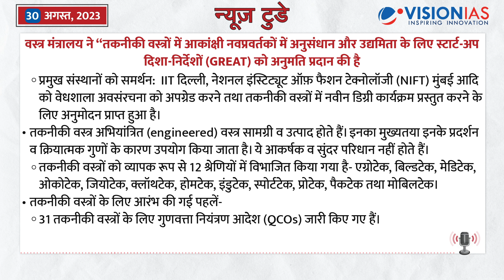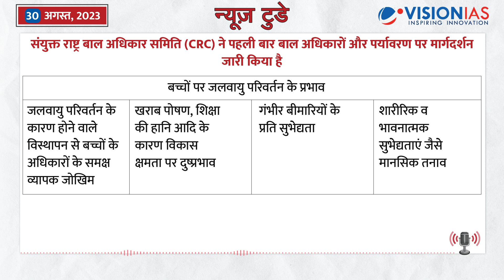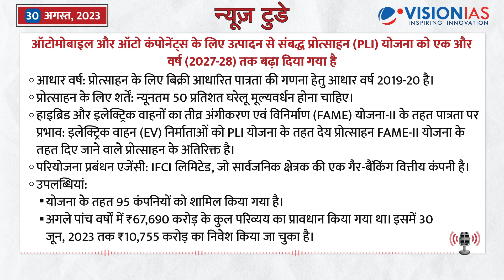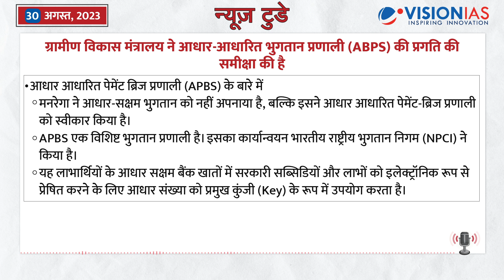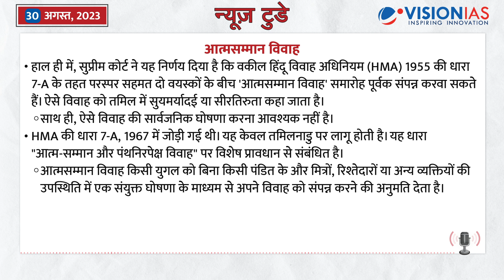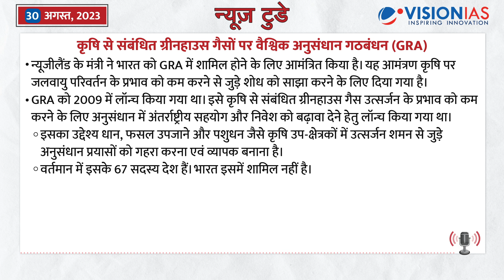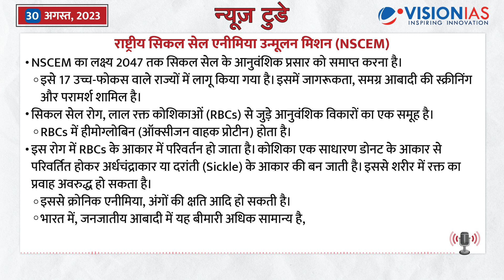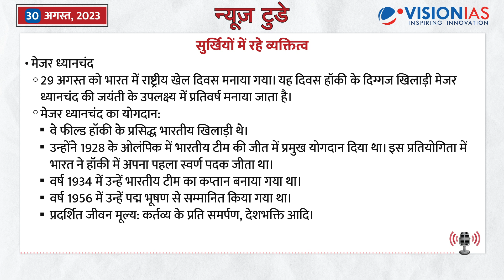न्यूज़ टुडे - डेली करंट अफेयर्स | 30 अगस्त , 2023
न्यूज़ टुडे - डेली करंट अफेयर्स | 30 अगस्त, 2023 की PDF फ़ाइल डाउनलोड करने के लिए पर जाएँ
00:19 संक्षिप्त विवरण

01:10 BS-6 स्टेज-2 के विश्व के पहले प्रोटोटाइप “इलेक्ट्रीफाइड फ्लेक्स फ्यूल व्हीकल (FFV) को लॉन्च किया गया

03:10 वस्त्र मंत्रालय ने “तकनीकी वस्त्रों में आकांक्षी नवप्रवर्तकों में अनुसंधान और उद्यमिता के लिए स्टार्ट-अप दिशा-निर्देशों (GREAT) को अनुमति प्रदान की है

05:09 संयुक्त राष्ट्र बाल अधिकार समिति (CRC) ने पहली बार बाल अधिकारों और पर्यावरण पर मार्गदर्शन जारी किया है

07:04 ऑटोमोबाइल और ऑटो कंपोनेंट्स के लिए उत्पादन से संबद्ध प्रोत्साहन (PLI) योजना को एक और वर्ष (2027-28) तक बढ़ा दिया गया है

08:50 पूरी तरह से अनुक्रमित Y गुणसूत्र ने 41 नए जींस की जानकारी दी है तथा मानव जीनोम में 30 मिलियन नए क्षार शामिल किए हैं

10:17 ग्रामीण विकास मंत्रालय ने आधार-आधारित भुगतान प्रणाली (ABPS) की प्रगति की समीक्षा की है

12:20 अन्य सुर्ख़ियां
     -सोशल स्टॉक एक्सचेंज (SSEs)
     -आत्मसम्मान विवाह
     -प्रशांत दशकीय दोलन (Pacific Decadal Oscillation: PDO)
     -कृषि से संबंधित ग्रीनहाउस गैसों पर वैश्विक अनुसंधान गठबंधन (GRA)
     -प्रवासन, पर्यावरण और जलवायु परिवर्तन पर कंपाला मंत्रिस्तरीय घोषणा-पत्र
(KDMECC)
     -प्रज्ञान रोवर द्वारा की गई खोजें
     -राष्ट्रीय सिकल सेल एनीमिया उन्मूलन मिशन (NSCEM)
     -स्पैमोफ्लैज (Spamouflage)
     -प्रधानमंत्री उज्ज्वला योजना (PMUY)
     -सुर्खियों में रहे व्यक्तित्व